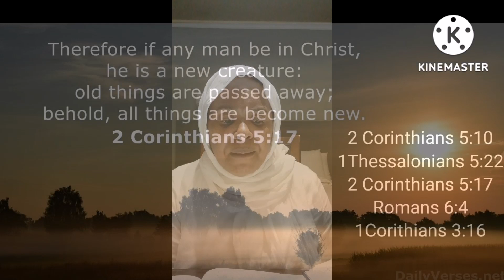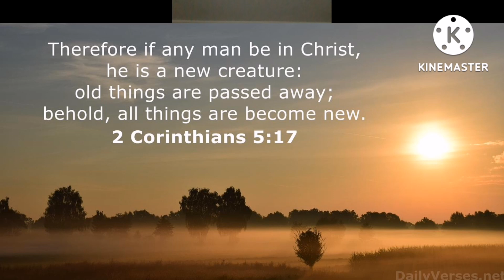(FOR SISTERS) WARNING AGAINST CLOTHES THAT ARE TIGHT TO OUR BODIES!!!